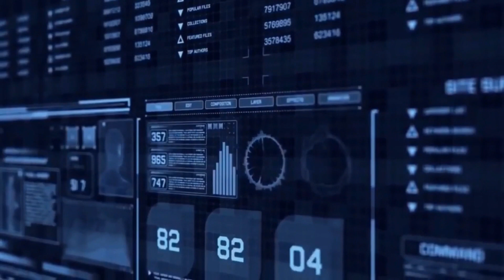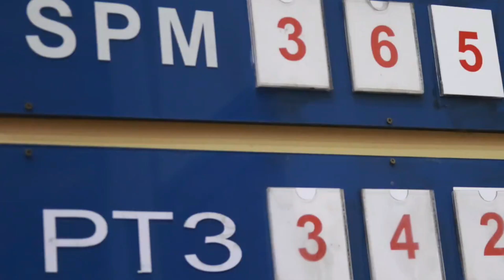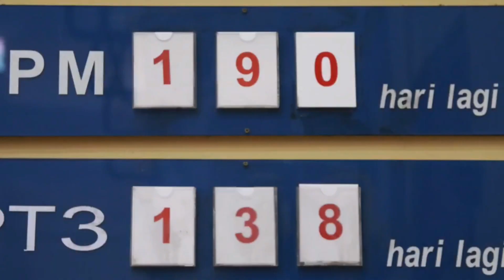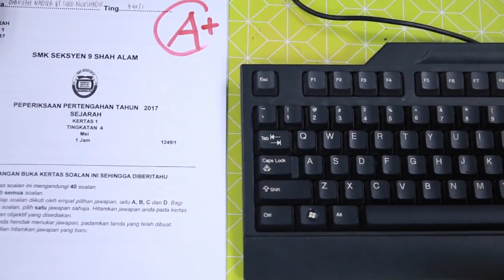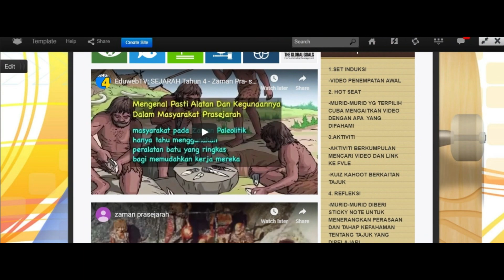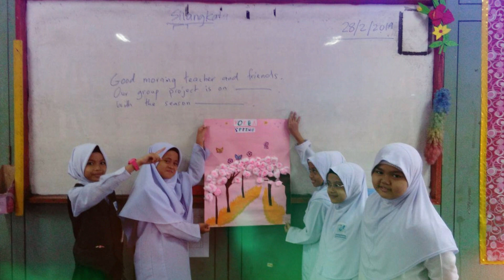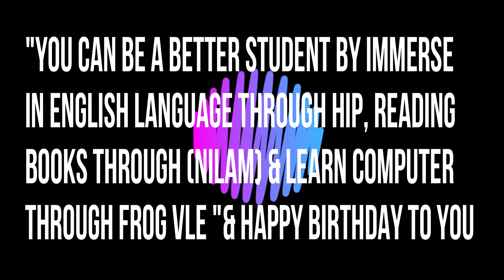SK ASAM KUMBANG- PELANCARAN FROG VLE, MINGGU BAHASA INGGERIS, HIP DAN NILAM 2019